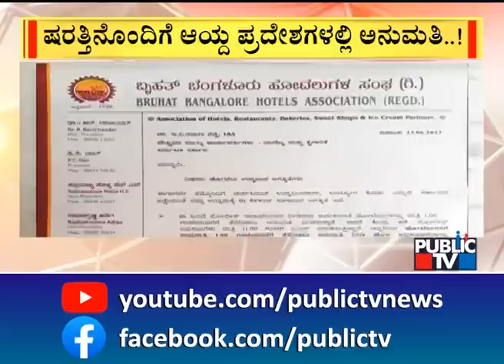ಸಿಲಿಕಾನ್ ಸಿಟಿ ಮಂದಿಗೆ ಸದ್ಯದಲ್ಲೆ ಗುಡ್‍ನ್ಯೂಸ್ | Bengaluru | Public TV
ಸಿಲಿಕಾನ್ ಸಿಟಿ ಮಂದಿಗೆ ಸದ್ಯದಲ್ಲೆ ಗುಡ್‍ನ್ಯೂಸ್ ಒಂದು ಕಾದಿದೆ. ನಗರದ ಕೆಲ ಪ್ರಮುಖ ಸ್ಥಳಗಳಲ್ಲಿ ದಿನದ 24 ಗಂಟೆಯೂ ಹೋಟೆಲ್, ರೆಸ್ಟೋರೆಂಟ್‍ಗಳನ್ನು ತೆರೆಯಲು ಅನುಮತಿ ನೀಡುವ ಸಾಧ್ಯತೆ ಇದೆ. ಹೋಟೆಲ್ ಮಾಲೀಕರಿಂದ ಮನವಿ ಬೆನ್ನಲ್ಲೇ ಪೊಲೀಸ್ ಇಲಾಖೆಯಿಂದ ಸರ್ಕಾರಕ್ಕೆ ಪ್ರಸ್ತಾವನೆ ಸಲ್ಲಿಸಲಾಗಿದೆ..